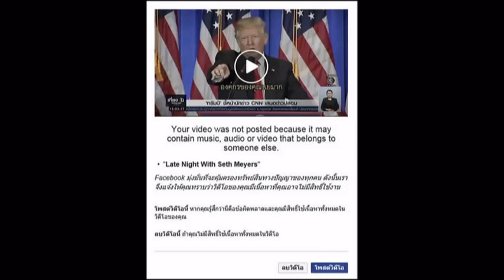ตั้งแต่อเมริกาได้โดนัลด์ ทรัมป์ เป็นประธานาธิบดี Facebook ก็ห้ามประชาชนอเมริกันโพสคลิปนี้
ตั้งแต่อเมริกาได้โดนัลด์ ทรัมป์ เป็นประธานาธิบดี Facebook ก็ห้ามประชาชนอเมริกันโพสคลิปนี้ กี่มาตราฐานวะ 55555